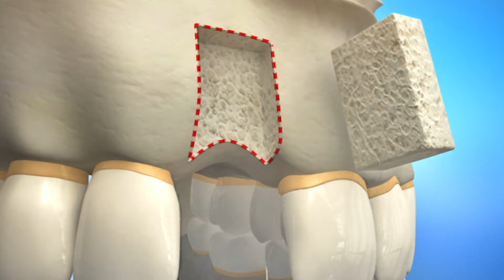Dr. Krakora talks about the questions you should ask before getting dental implants.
Western Pennsylvania & Ohio Valley Oral & Maxillofacial Surgery PC
2112 N Franklin Dr suite 2, Washington, PA 15301

Maxillofacial and Oral Surgeons are uniquely qualified to place implants. There is no doubt you can trust Dr. Krakora at Western Pennsylvania & Ohio Valley Oral & Maxillofacial Surgery PC because, it is an oral surgeons job to successfully place more than one hundred implants in a year.

Treatments are complex, and patients have options to choose from. Dr. Krakora and the oral surgeons at this practice will help you choose the best treatment plan for you, for your smile and overall health. With minimally invasive surgery, discomfort as a low, and your confidence will boost, almost instantly.